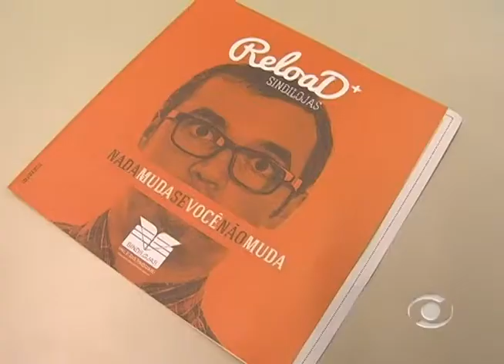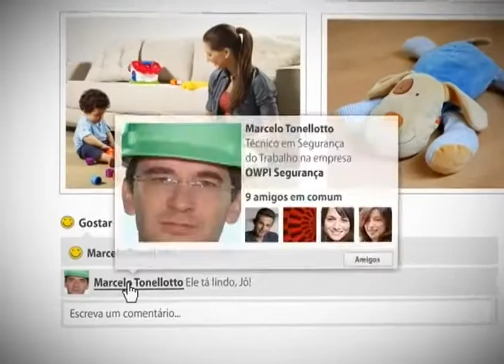Informativo Notícias 11 04 2013 parte 1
Confira no Informativo Notícias desta quinta-feira, 11 de abril, conheça o Vale dos Dinossauros localizado no Bairro Florestal; Sindilojas promove o Reload Sindilojas; Projeto Canal Direto; comentário do professor Gilson dos Anjos e comentário do advogado Edson Kober.